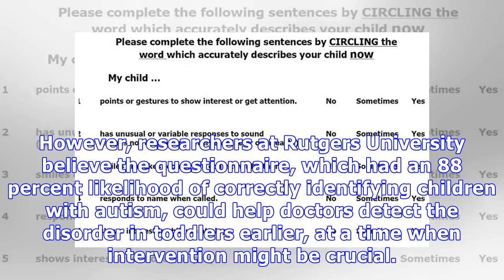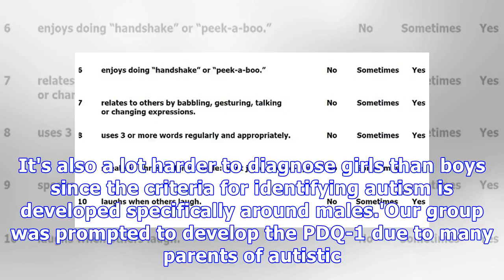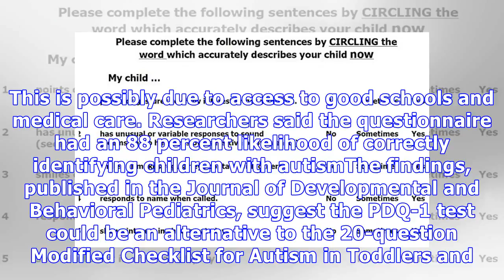Two-minute autism test could detect the disorder earlier than ever